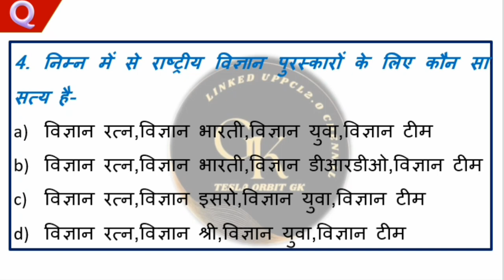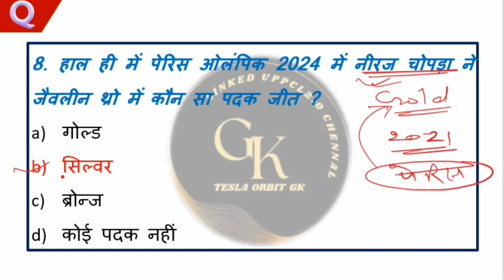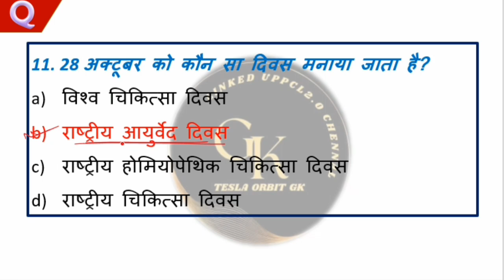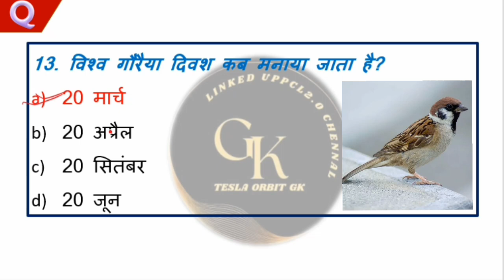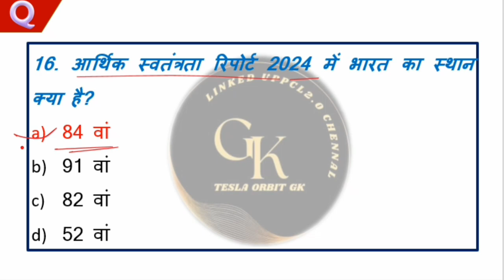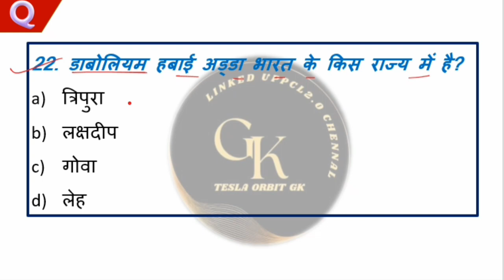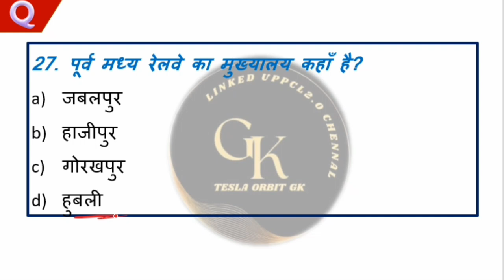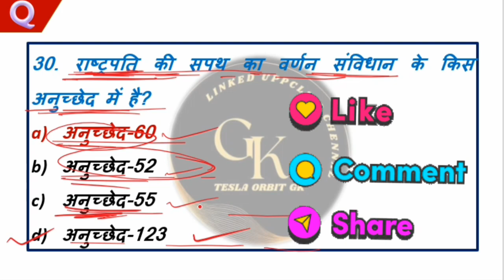21- 27 oct 2024 weekly current affairs | CURRENT AFFAIRS TODAY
21- 27 oct 2024 weekly current affairs | CURRENT AFFAIRS TODAY | WEEKLY CURRENT AFFAIRS 2024

WEEKLY CURRENT AFFAIRS 2024 | OCTOBER CURRENT AFFAIRS 2024 | CURRENT AFFAIRS TODAY | DAILY CURRENT AFFAIRS

Weekly Current Affairs 2024 | October Current Affairs 2024 | Current Affairs 2024 | By Krati Mam

28 October Current Affairs 2024 | Current Affairs Today, Daily Current Affairs 2024,28 Oct 2024, MJT

Sabse pahle update new
Current affairs today...
Sarkari news
Ravi current affairs
Fool Patti wali class gk
GK by krati ma'am
Edu teria current affairs
Bharatiya sambidhan
Indian constitution
Ssc current GK today
RAILWAY GK
RAILWAY ALP टेक्निकल
Hindi GK
New Hindi GK
Up police new vecancy
Upp 2024 Reasoning class
Free monthly current affairs
ग्लोबल इंस्टिट्यूट by खान सर
khan sir gk class
khan sir sceince class
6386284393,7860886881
 बेसिक इलेक्ट्रिकल UPPCL TG2
 Complete electrician theory by Raman Sir | Vikrant batch |
Electrician theory - MCQs series | Er. Mahendra pindel Sir | UPPCL TG2 2025
Uppcl TG2 exam date || uppcl TG2 exam kab Hoga || Uppcl tg2 new vecancy 2024
Uppcl TG2 letest vecancy updates
उत्तर प्रदेश पावर कॉर्पोरेशन की नई भर्ती कब तक आएगी
uppcl tg2 exam date/SSC je theory/Metro rail/electrical engineering theory

uppcl tg2 besic electrical/UPPCL TG2 electrical theory class
electrical engineering basic

thanks